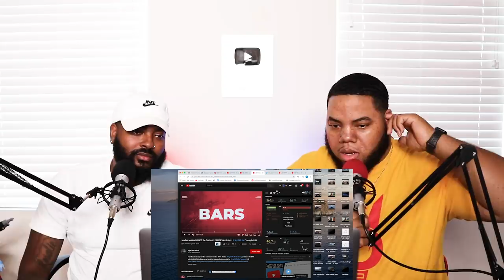WOAH WOAH - Handlez McGee RAISES the BAR with INSANE Wordplay! - (REACTION)